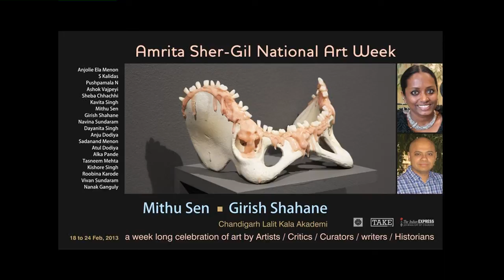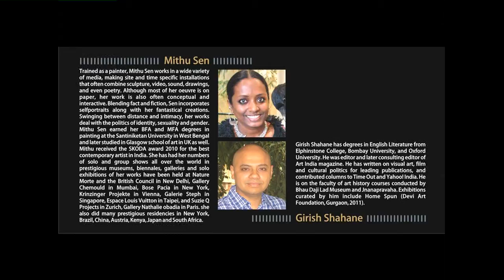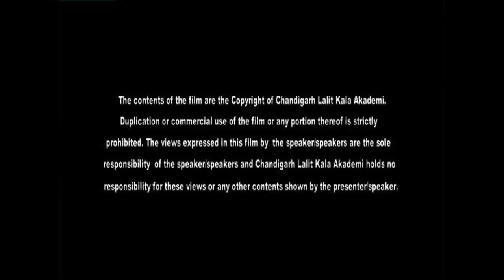Mithu Sen-Girish Shahane Dialogue-Chandigarh Lalit Kala Akademi:Amrita Sher-Gil National Art Week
Trained as a painter, Mithu Sen works in a wide variety of media, making site and time specific installations that often combine sculpture, video, sound, drawings, and even poetry. Although most of her oeuvre is on paper, her work is also often conceptual and interactive. Blending fact and fiction, Sen incorporates selfportraits along with her fantastical creations. Swinging between distance and intimacy, her works deal with the politics of identity, sexuality and gender.

 Mithu Sen earned her BFA and MFA degrees in painting at the Santiniketan University in West Bengal and later studied in Glasgow school of art in UK as well.
 Mithu received the SKODA award 2010 for the best contemporary artist in India.
She has had her numbers of solo and group shows all over the world in prestigious museums, biennales, galleries and solo exhibitions of her works have been held at Nature Morte and the British Council in New Delhi, Gallery Chemould in Mumbai, Bose Pacia in New York, Krinzinger Projekte in Vienna, Galerie Steph in Singapore, Espace Louis Vuitton in Taipei, and Suzie Q Projects in Zurich, Gallery Nathalie obadia in Paris. she also did many prestigious residencies in New York, Brazil, China, Austria, Kenya, Japan and South Africa.
She is also a poet with two of her solo books of poetries along with several publications an many imp magazines and journals.
She lives and works in New Delhi.

Girish Shahane has degrees in English Literature from Elphinstone College, Bombay University, and Oxford University. He was editor and later consulting editor of Art India magazine. He has written on visual art, film and cultural politics for leading publications, and contributed columns to Time Out and Yahoo! India. He is on the faculty of art history courses conducted by Bhau Daji Lad Museum and Jnanapravaha. Exhibitions curated by him include Home Spun (Devi Art Foundation, Gurgaon, 2011).

Girish Shahane is Director - Art of the Skoda Prize for Indian Contemporary Art.